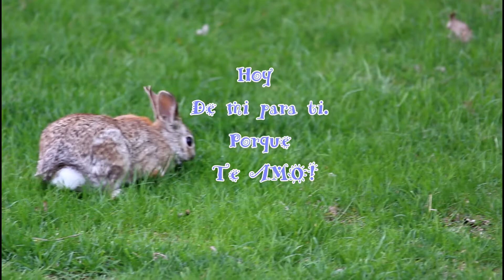Te Amo ya te lo dije hoy amor?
El amor es sufrido, es benigno...es amor feliz Primavera 2017!
Nos divertimos haciendo esto para ti